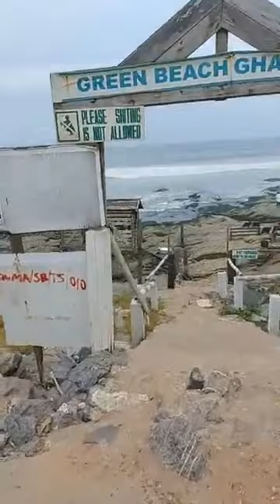Central Of The World found In Ghana 😳..But Abandoned 💯🙆‍♂️ Ofa Yaw Fires 🔥 😳 😢